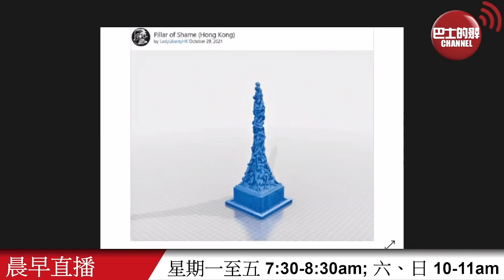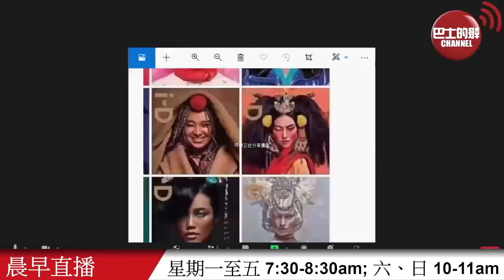【晨早直播】高志活明言國殤之柱不是「無害的藝術」，但又籲公眾3D打印國殤之柱放在全球不同角落，身在外國叫人衝？ 內地攝影師陳漫拍外企展覽照被指醜化亞裔，如何看她的回應？ 21年11月20日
11月20日【晨早直播】主持: 阿傑、Thomas